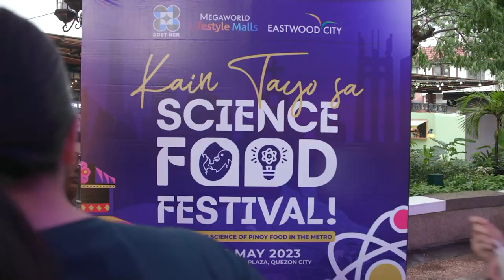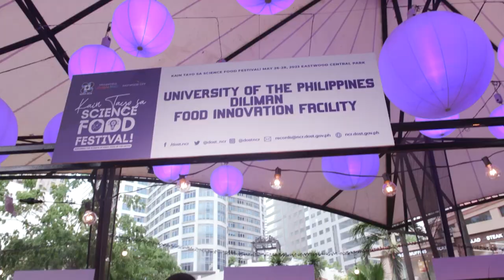Pekto and John Feir go on a food adventure! | Farm To Table (Full episode) (Stream Together)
Aired (June 19, 2023): Chef JR Royol is joined by Kapuso comedians Pekto and John Feir in this episode! They go to a food fair in Eastwood, Quezon City, where entrepreneurs reinvent local ingredients. Chef JR also contributes by reinventing his own dishes, ranging from Balut to Lechon!